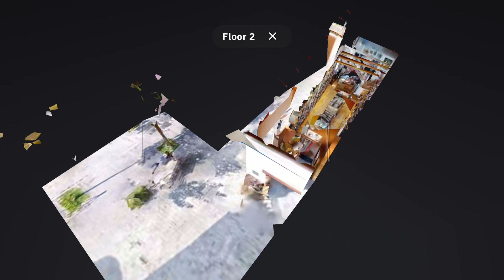Libros K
Video Tour Virtual Libros K. Librería ubicada en Urueña, Villa del Libro.